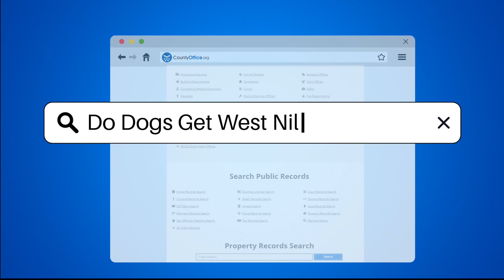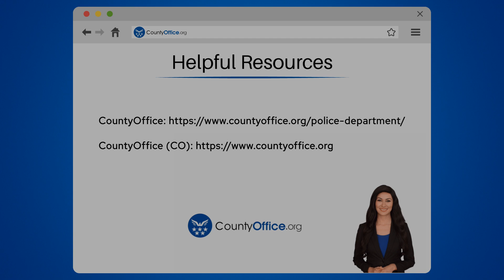Do Dogs Get West Nile Virus? - CountyOffice.org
Do Dogs Get West Nile Virus? In this enlightening video, we delve into the topic of West Nile Virus and its potential impact on our furry companions. Discover crucial information about how this mosquito-borne illness can affect dogs and cats, the symptoms to watch out for, and the preventive measures you can take to safeguard your pets. Learn why it's essential to stay informed and proactive, especially in regions where West Nile Virus is prevalent. Consult your veterinarian for expert advice on protecting your beloved pets and recognizing any signs of concern.